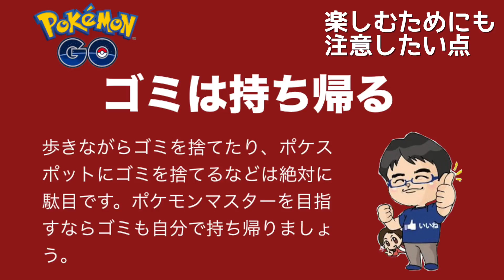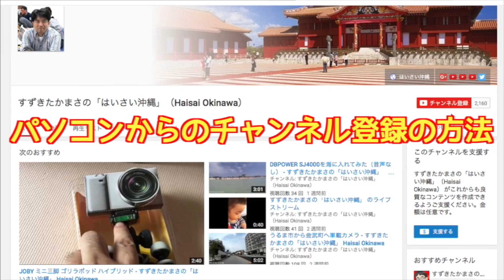【すずきたかまさのポケモンGo沖縄Vlog】ポケモンGoを楽しむためにも注意していきたいこと - すずきたかまさの「はいさい沖縄」 Haisai Okinawa【ポケモンGo沖縄Vlog】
ポケモンGoを楽しむためにも注意していきたいこと

沖縄での日常を沖縄移住者視点で紹介する動画チャンネル「すずきたかまさの「はいさい沖縄」 Haisai Okinawa」！

「すずきたかまさのはいさい沖縄」は沖縄をテーマに、沖縄のスポットからイベント等、沖縄の様々な動画を配信するチャンネルです。また、沖縄移住をはじめ、フェイスブック沖縄ユーザーグループの活動や・・・たまに子育てやYouTuber勉強会について、好きなゲームについてなども掲載しています。

YouTube・動画活用についてのコンサルティングやセミナーも開催中♪

沖縄YouTuber勉強会も定期的に開催中です！

鈴木孝昌（Takamasa Suzuki）